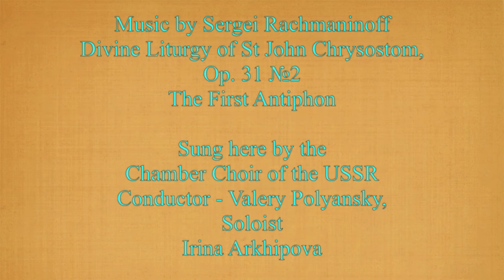Благослови, душе моя, Господа / Bless the Lord, O my Soul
Благослови, душе моя, Господа
музыка Серге́й Рахма́нинов
Литургия Иоанна Златоуста

Камерный хор Министерства культуры СССР
 дирижёр
Валерий Полянский,
солист
Ирина Архипова

Sergei Rachmaninoff
Liturgy of St John Chrysostom, Op. 31 №2
The First Antiphon

Sung here by the
Chamber Choir of the USSR
Conductor - Valery Polyansky,
Soloist
Irina Arkhipova

blessed art Thou, O Lord.
O Lord my God, Thou art very great.
Thou are clothed with honor and majesty.
The waters stand upon the mountains.
Marvelous are Thy works, O Lord
The waters flow between the hills.
In wisdom hast Thou made all things.
Glory to Thee, O Lord, who hast created all!

Фотографии:
Тихвин. Тихвинский Богородице-Успенский мужской монастырь

Photographs
Tikhvin. Tikhvin Holy Dormition Monastery